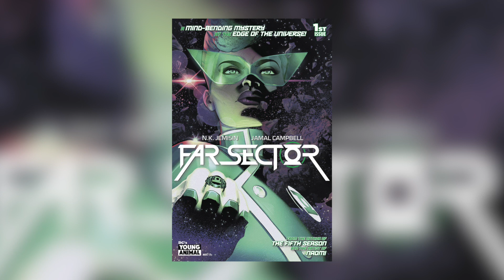VEDS20 Day 5: Why You Should Read Far Sector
DC's Far Sector, published under Young Animal, tells the story of Jo a Green Lantern sent to keep peace in the City of the Enduring. It's also one of the only things I'm reading right now that I would recommend to anyone. In this video, I go over why I think it's so good and everything you need to know going into it.